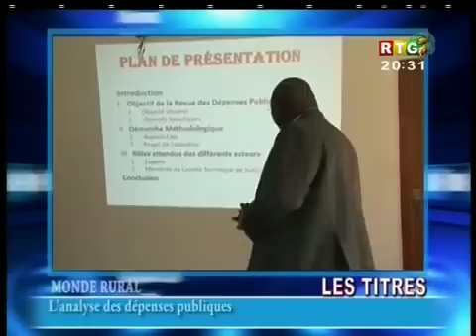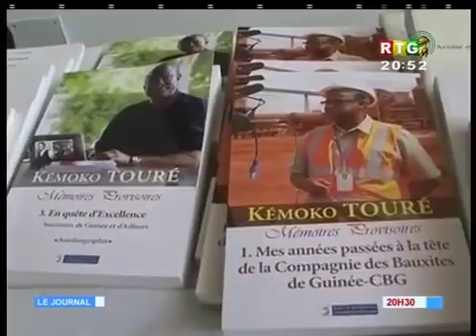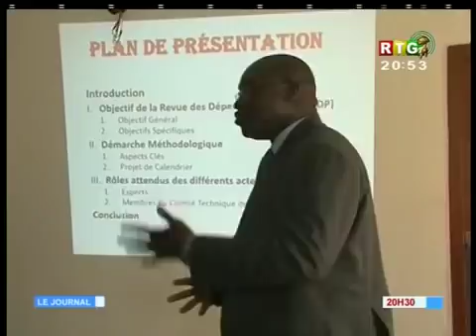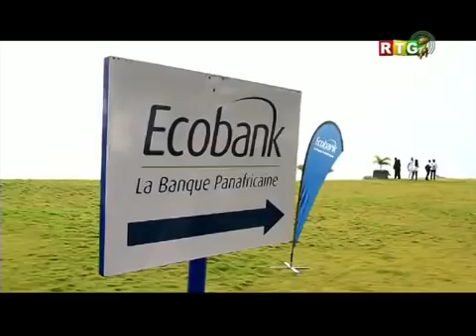Le JT du 11/12/2017 de la RTG Koloma